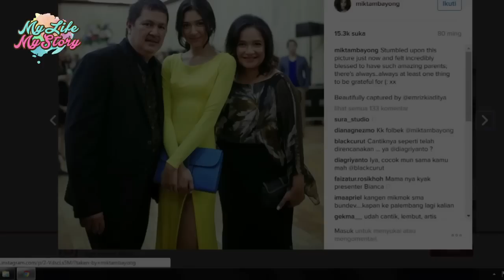My Life My Story: Mikha Tambayong, Nyanyi atau Akting - Episode 2 (Part 2)